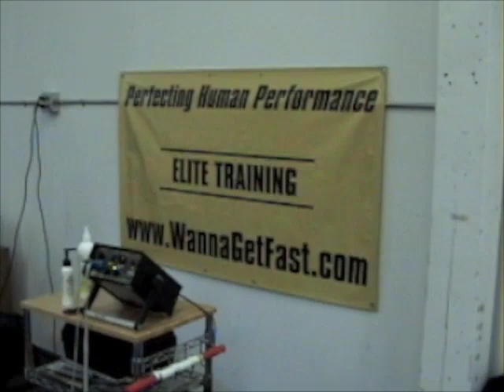10th Planet's Coach Alder and Chris Herzog Get Lasers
While out at 10th Planet Rochester, Chris Herzog introduced me to Dan Fichter. Dan runs a strength, speed, and conditioning gym. This is where I get my first taste of "laser beam therapy."